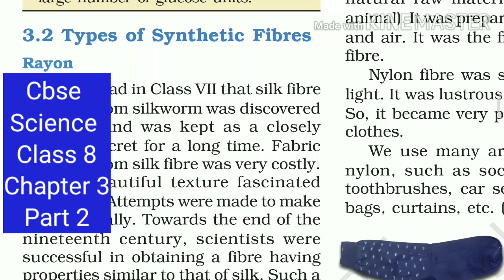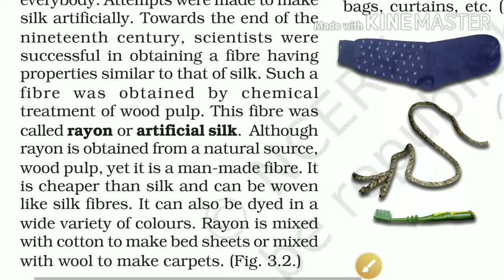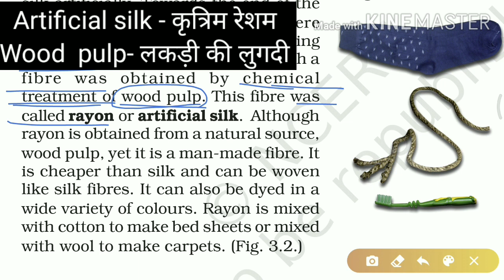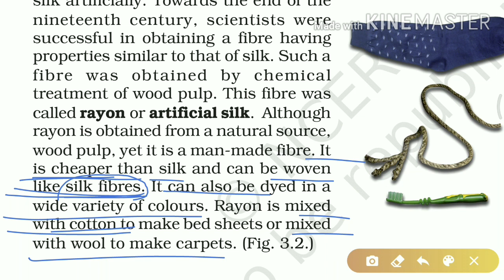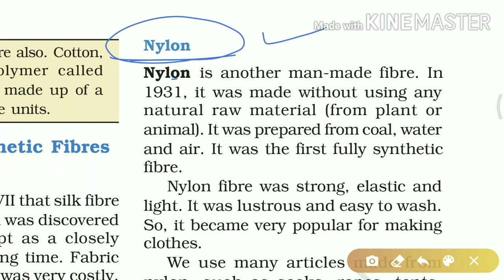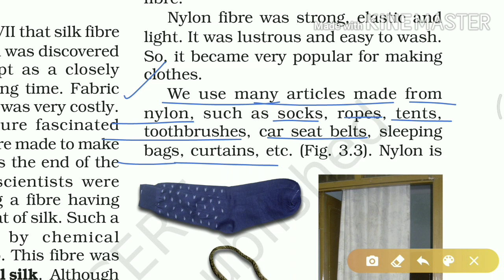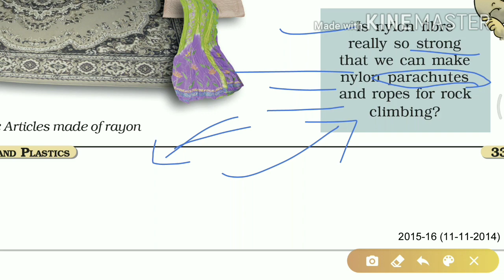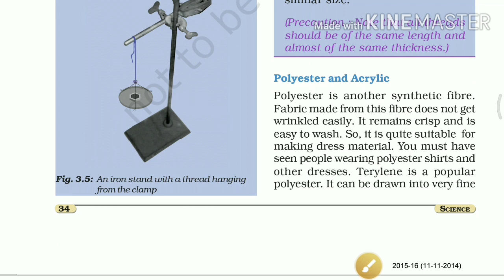Cbse/Ncert science class 8 chapter 3(PART 2) types of synthetic fibres:rayon and nylon,by Hemant sir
manufacturing of rayon from wood pulp,
artificial silk, nylon the first man made fibre, properties of nylon and fibre,
use in making different fabrics, socks, sarees,carpet,curtains etc,